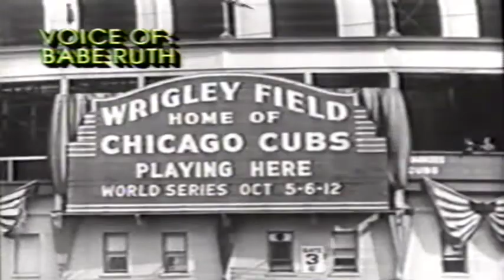Did Babe Ruth call his home run in the World Series against the Chicago Cubs in 1932?